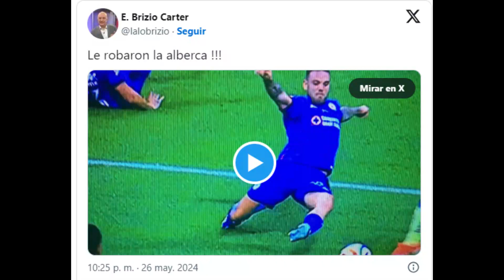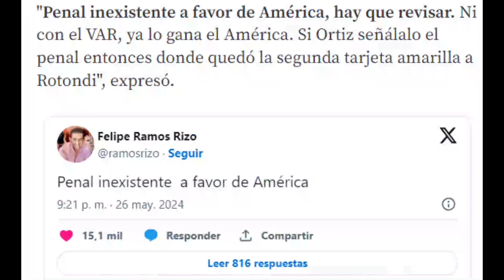DEPORTES 28 DE MAYO CON LUIGI RAMIREZ, VOOOOY YO REGRESO…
1.- EN VIDEO AMERICANISTAS SEÑALAN “QUE NO ERA PENAL”
2.- ESTRELLAS Y SAN MIGUEL, POR EL CAMPEONATO DE INFANTIL “A”
3.- UNION IGUALA Y CESVI, POR EL TITULO DE LA CATEORIA CADETES
4.- INTER “B” Y CESVI, POR LOS MAXIMOS HONORES EN PREESCOLAR
5.- ALDO NAVA CON IMPORTANTE COMPROMISO CON SELECCIÓN DE GUERRERO
6.- EL EQUIPO DE LA SAN JOSE, CAMPEON DE LA TERCERA FUERZA
7.- UNION IGUALA LOGRÓ EL TÍTULO EN LA CATEGORIA PREMIER
8.- “EL GATO” ORTIZ EN DELICADA POLEMICA ¿ERA O NO PENAL?